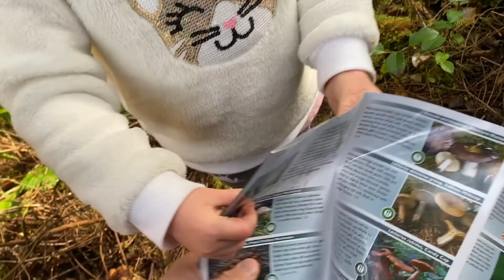Meadow Time - Mushroom foraging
Meadow explores the forest while foraging chanterelle mushrooms with her Mom, Dad and dog Lilly. Meadow loves eating and singing about mushrooms, Meadow loves being outdoors in the fresh air and learns to balance and climb over obstacles and challenging terrain.